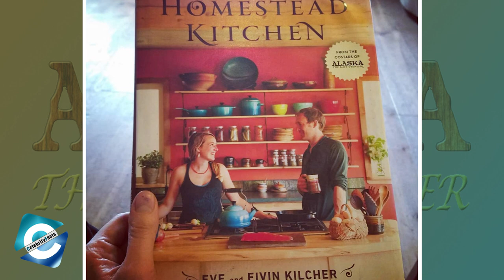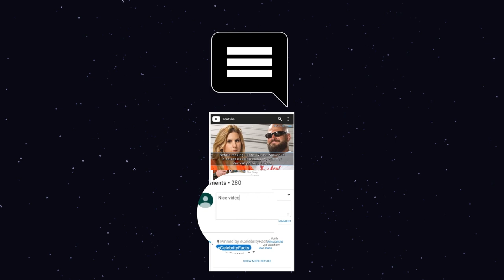Know everything about Eve Kilcher from Alaska : The Last Frontier | Net Worth 2021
Eve was raised in rural Alaska with the wilderness at her doorstep, where she naturally learned to value self-reliance, pragmatism, and an enduring respect for nature. Whether she is tending to her garden, preserving food for her family, preparing healthy meals, or planning adventures and solving problems with her husband, Eve is a force whose sunny disposition inspires others to appreciate and enjoy life every day. In addition to gardening, Eve loves baby goats, making cheese, foraging for food to preserve, finding new ways to tame her daughter’s beautiful wild hair, spending as much time in the kitchen as possible, and teaching her children to love and respect the homestead lifestyle as much as she does. Let's know more about Eve Kilcher in this video.

00:00​ Eve Kilcher Alaska : The Last Frontier
00:42​ Early Life
01:21​ Career as a Gardener
02:03 Personal Life
03:13 Eve Kilcher worth as of 2021

Audio Credit:
Track: Christmas Chores
Artist: RKVC

Track: Everything You Wanted
Artist: Dan Lebowitz

Track: Hickory Hollow
Artist: Dan Lebowitz

Track: Headphones
Artist: RKVC